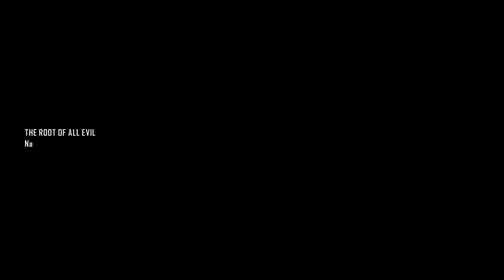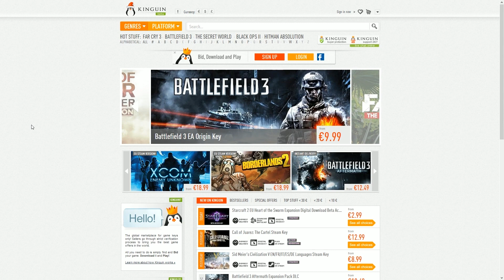Crysis 3 SP - Part 5: Eekhoorntjes! - Dutch Commentary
Zo schattig en oh zo mooi :D